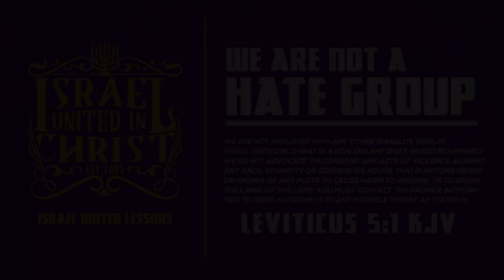The Israelites: Is The Bible Even Real?